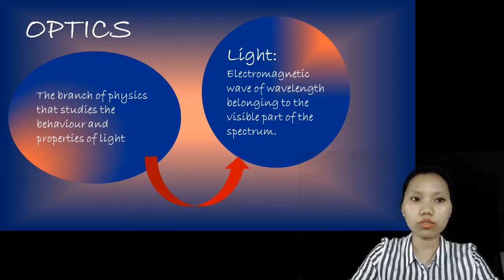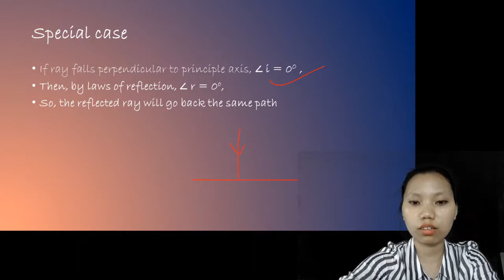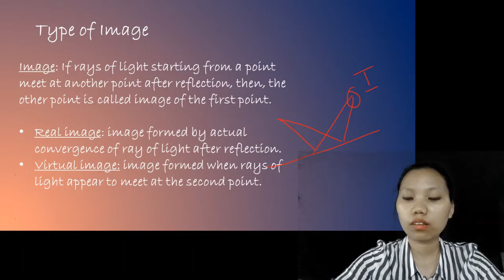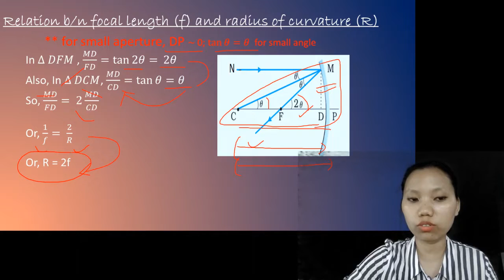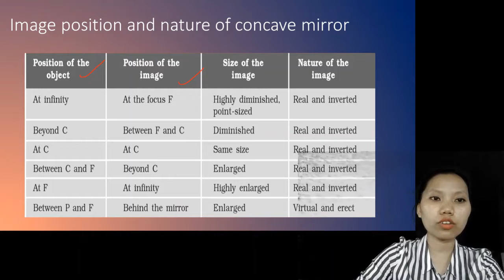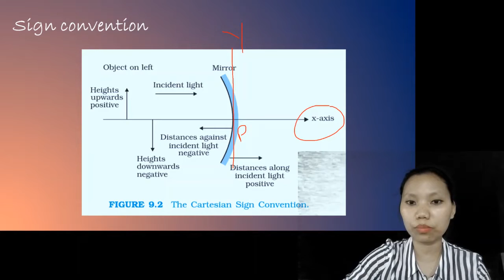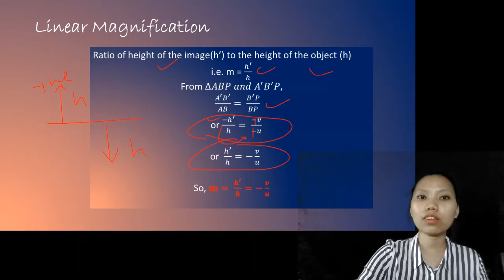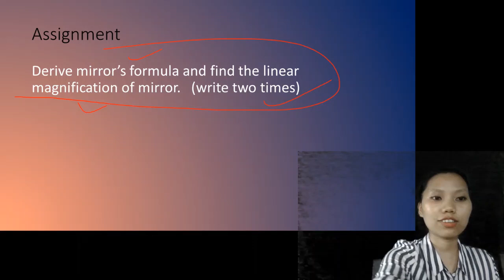ClassXII(Physics)-Optics(plane and spherical mirror)